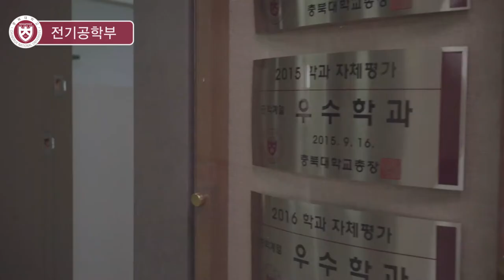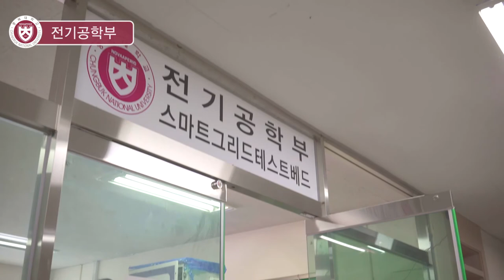[하이틴TV] 충북대학교 - 전기공학부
꿈을 이루는 창의공동체 충북대학교
국가 기간산업의 대표적 전기공학분야의 인재를 양성하는 전기공학부입니다.